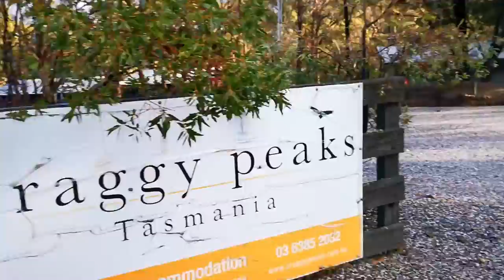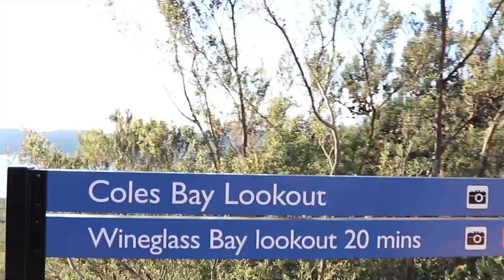#1 - Wineglass Bay Lookout, Tasmania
An 1-hour hike to the top of Wineglass Bay, Tasmania lookout.